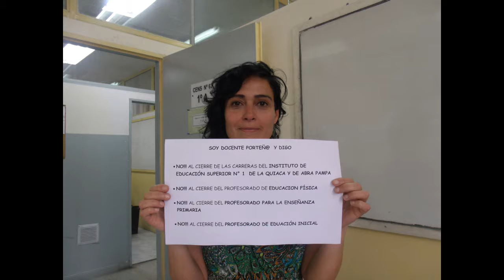apoyo al IES 1